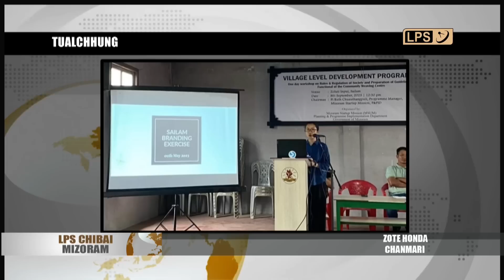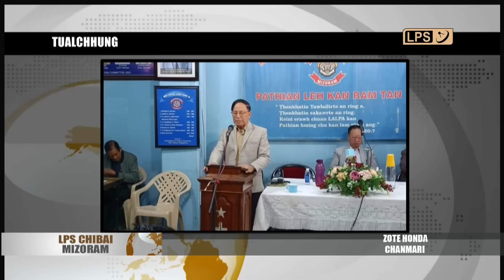9 SEPTEMBER 2023 LPS CHIBAI MIZORAM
Mizoram Civil Services, Sports & Cultural Association  buatsaih, 34th Mizoram Civil Services Association Annual Sports Meet, 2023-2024 (Phase-I), September ni 5-8, 2023 chhunga neih kharna, nimin khan Ramhlun Indoor Stadium Conference Hall-ah neih a ni a, Sports & Youth Services Minister Pu Robert Romawia Royte chuan khuallian niin a hmanpui.

United Nations Secretary General's chief spokesperson Stephane Dujarric chuan India in a hming thlakna tur dan anga tih turte a zawm fel hnuah UN hriattirin UN record ah hming thlak anih tur thu a sawi.